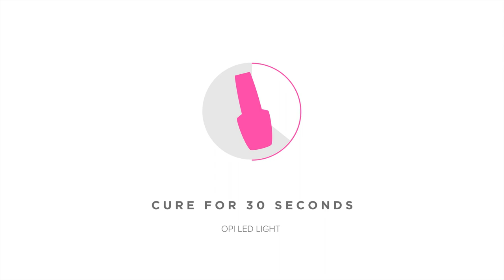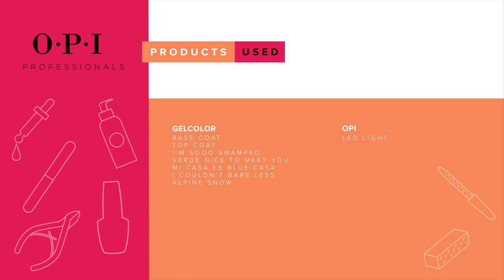Jade Stone-Inspired Nail Art Design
Jade carries a sweet, light and nourishing energy that can feel very healing. Watch @nailjob show how to execute this stone-inspired look.